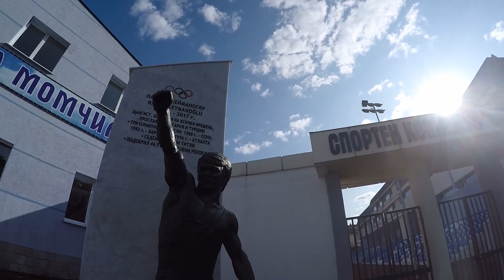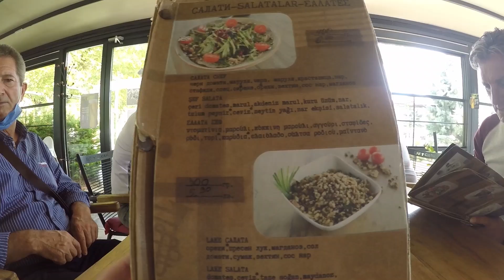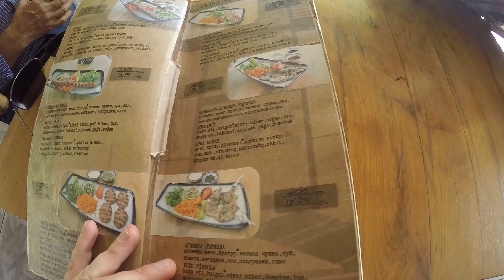Bulgaristan Kırcaali Mestanlı | Naim Süleymanoğlu Heykeli | 21 Eylül 2020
Bulgaristan Kırcaali Mestanlı'da Halterin Efsane İsmi olan Naim Süleymanoğlu'nun anısına yapılan heykelin olduğu yere gittik. Kırcaali Mestanlı'da 21 Eylül 2020 de çekimler yaptık.